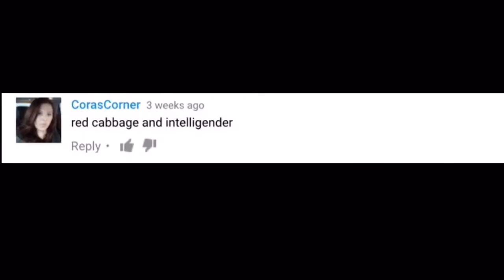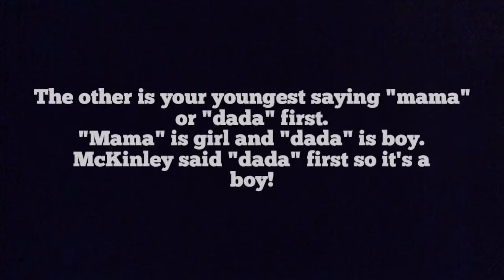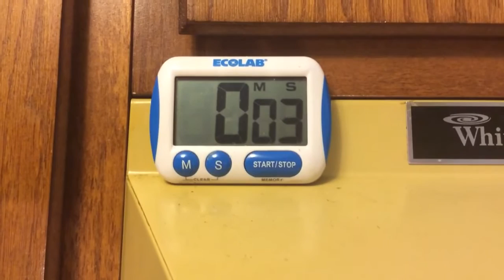21 HOME GENDER PREDICTORS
Today I put 21 different home gender predictors to the test! Which team are you on?